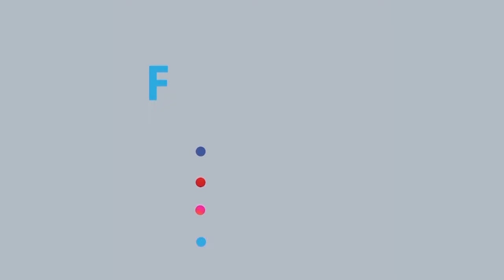নির্বাচন বানচালে বিএনপি- জামায়াত অ'গ্নি*সন্ত্রাস করছে: শামসুল হক টুকু | Shamsul Haque Tuku | Rtv